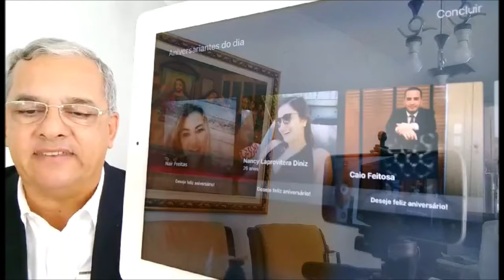Nair Freitas, Feliz Aniversário By Luiz Antonio Lima em 11 de Junho. Vídeo Parabéns. Felicidades.